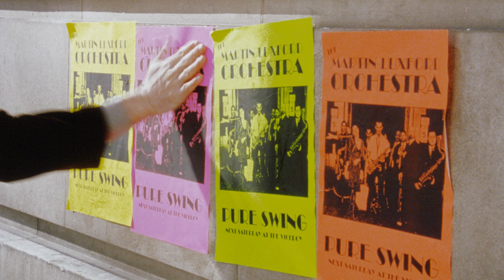SWING (1999) | Official Trailer | 4K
When Martin gets out of prison, the guards warn him to get a job or end up back in jail.  Martin decides to start his own band.  The band is a smashing success until the police find out that it was backed with stolen money.